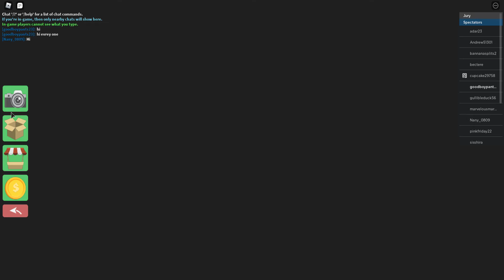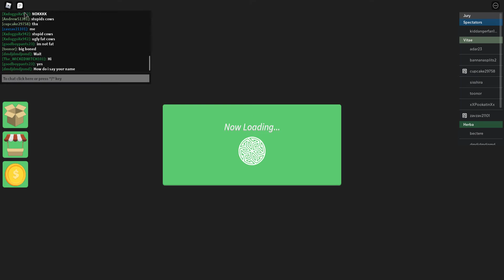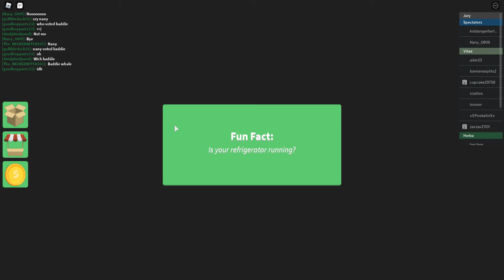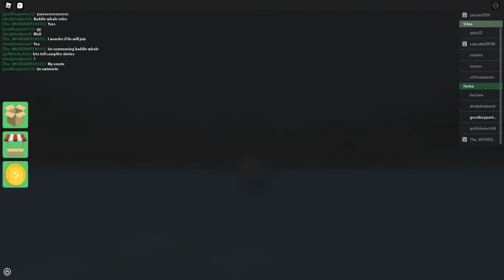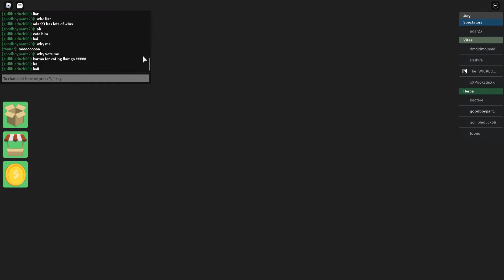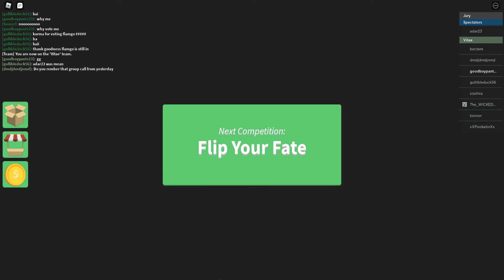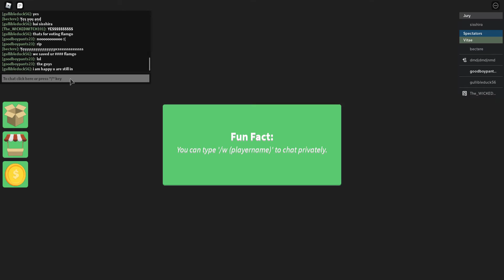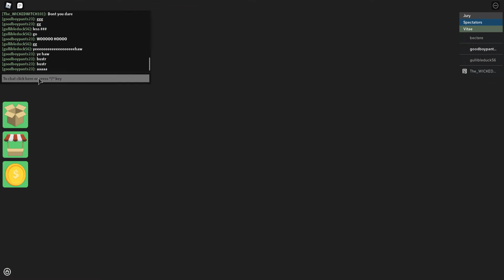survivor but im flamingo lol